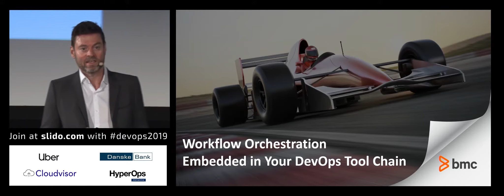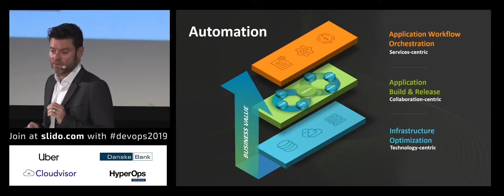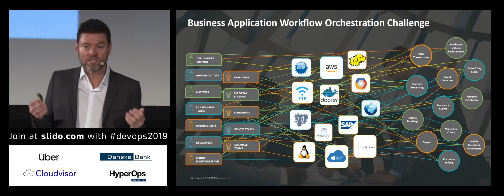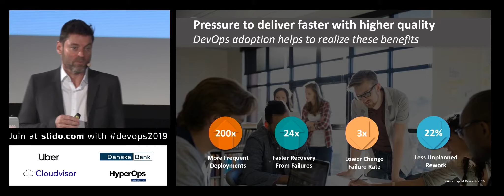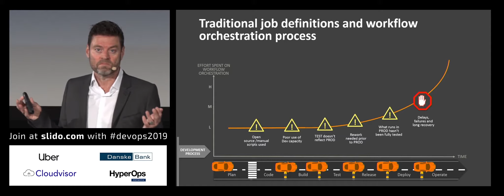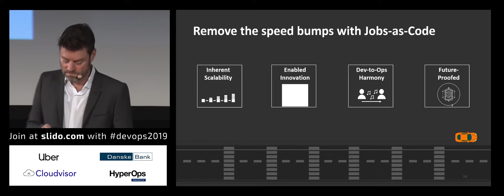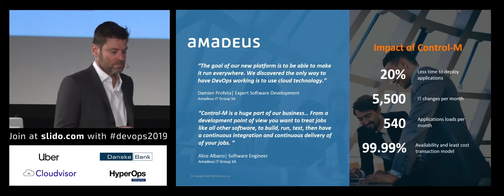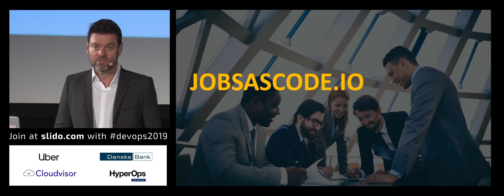Workflow Orchestration Embedded in your DevOps Tool Chain by Alon Lebenthal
DevOps is transforming how organizations develop and deliver new applications and digital services. Attend this session to learn how using a Jobs-as-Code approach helps a faster and safer deployment of applications that meet user expectations for performance and quality.